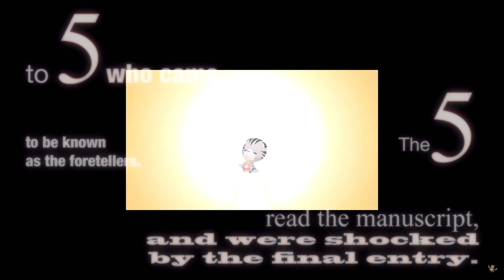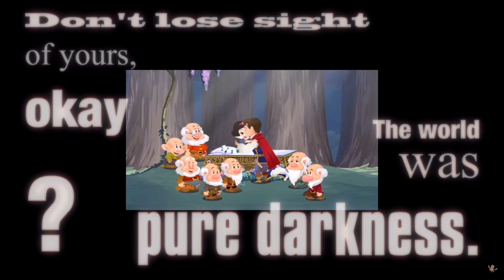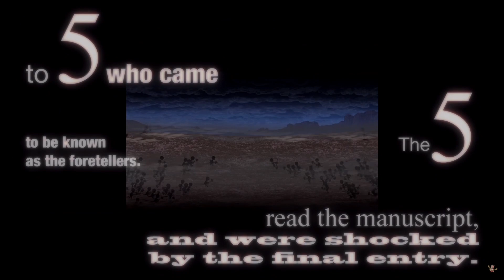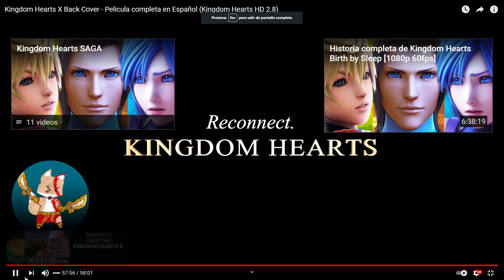Hay un traidor entre nosotros - Kingdom Hearts χ Back Cover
Kingdom Hearts χ Back Cover es una película incluida en Kingdom Hearts HD 2.8 Final Chapter Prologue que se centra en la historia de los cinco Augures, Luxu y el Maestro de Maestros. Este largometraje utiliza el motor gráfico Unreal Engine 4.

La vi en directo y charlaba con el chat mientras tanto, aunque resubido a youtube no está ni mi voz ni el chat, pero lo resubo para quien no pudo verlo en su momento y está siguiendo toda la saga en mi canal.

Tras esta película la cual nos deja más dudas que otra cosa, empezaremos la serie de Kingdom Hearts 3. El vídeo original es este